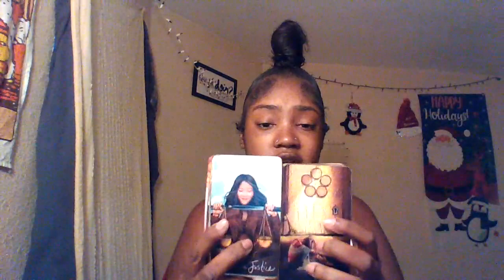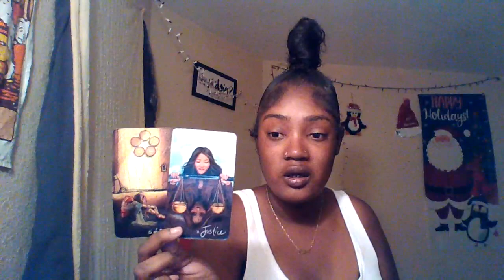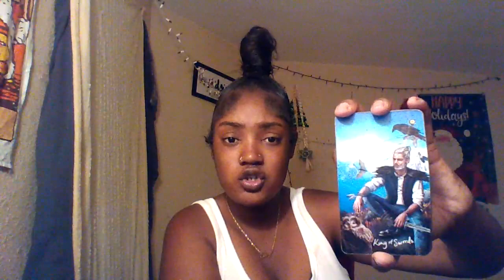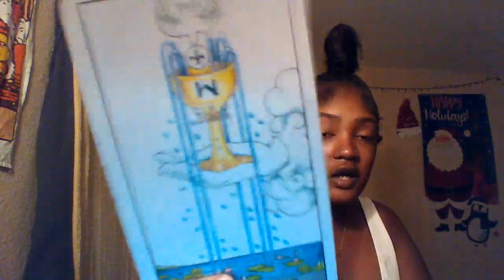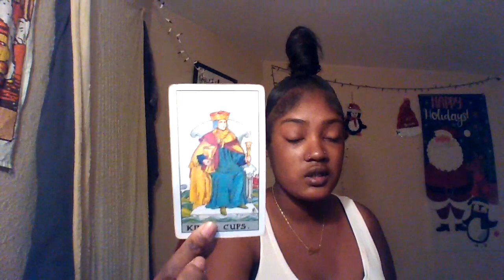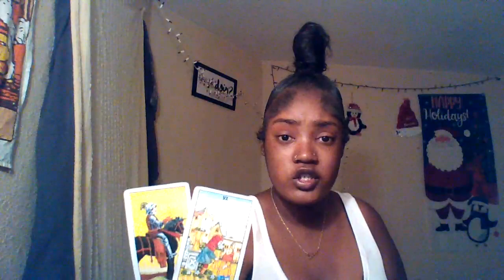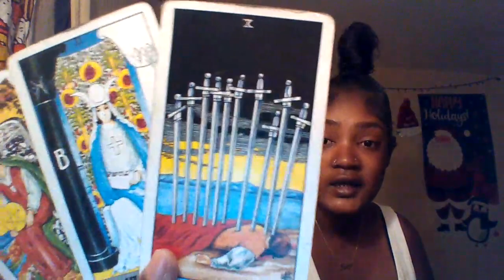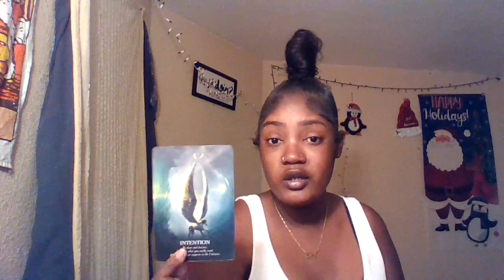SAGITTARIUS: 💋🧠🕊” DON’T LET YOUR PAST AFFECT YOUR FUTURE. “🧠🕊💋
2. Choose the reading of your interest
4. Waiting process it may take a few hours before receiving readings based off of a list I add you onto.

👑PRICING
Love reading - $22.22
Spiritual Guidance -$4.44
Karmic reading -$55.55
Soulmate reading - $11.11